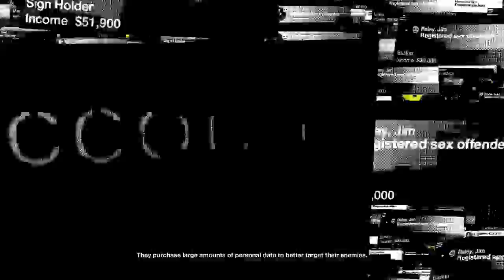Watch_Dogs 2 Playthrough part 17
Welcome to my playthrough of Watch_Dogs 2. This is part 17.